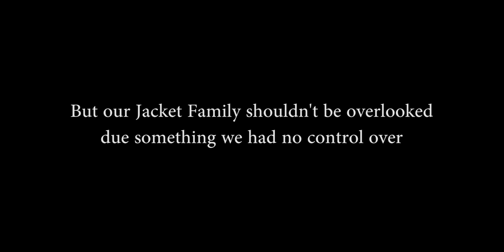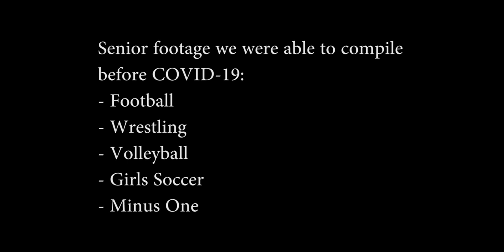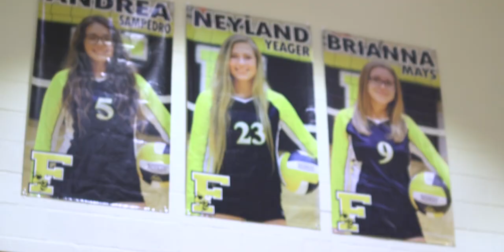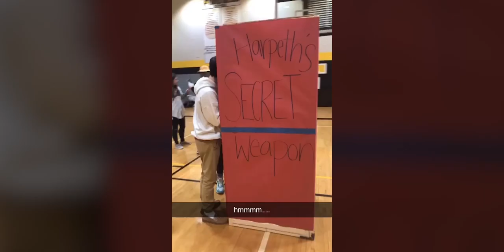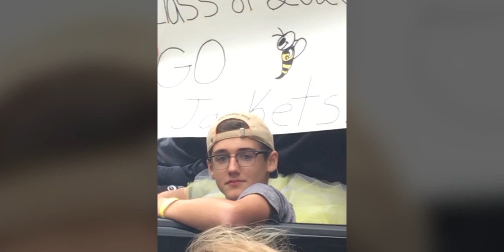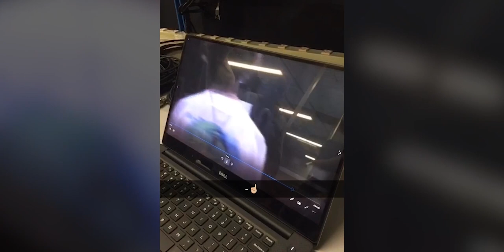Class of 2020 Fairview High School Senior Video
Congratulations to the class of 2020! While we could not showcase every senior and club as we would have liked to, the class of B4 in TV & Film still wanted to make sure the class of 2020 was recognized and received a senior video.

Special thank you:
Dr.Jones
Bob King
Tanner Peterson
Jarrett Hoffman
Brandon Parish
Dayton Edwards
Austin Davenport

The Sports and Clubs we were able to video before COVID-19:
- Football
- Wrestling
- Volleyball
- Girls Soccer
- Minus One